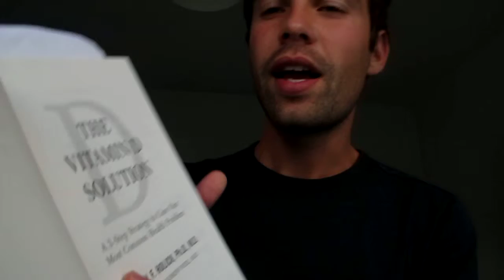The Vitamin D Solution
The reductionist science prevails  in all paradigms. It is scary and we need to go towards the holistic aka wholelistic way of thinking. Will we ever understand, do we need to understand, and do we need to be able to explain all the mechanics, small parts and bits?

Do we really believe that Vitamin D alone will cure all our problems?